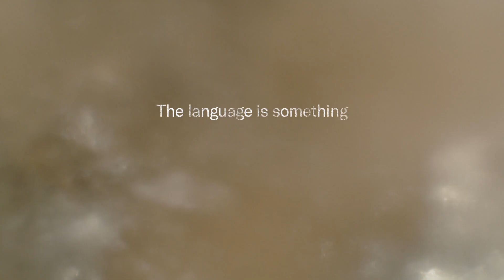Esperanto Trailer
Teton Gravity Research's latest MTB film, Esperanto premieres on 6.16.22. Check out their page to find a film tour stop near you this summer!